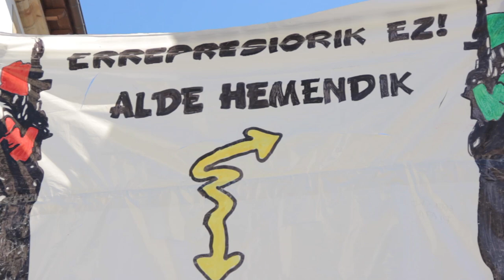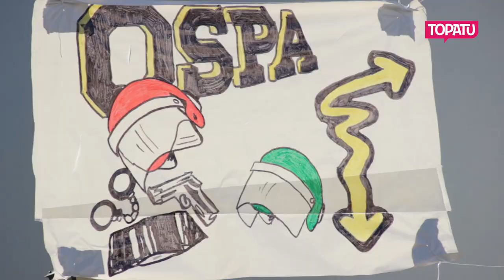Altsasuko Ospa Eguna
Festa giroan ospatu dute aurtengo Ospa eguna Altsasun. Goizean hainbat ekintza, bazkaria eta manifestazio animatua izan dituzte arratsaldean. Indar errepresiboei "ospa" egiteko esan diete.